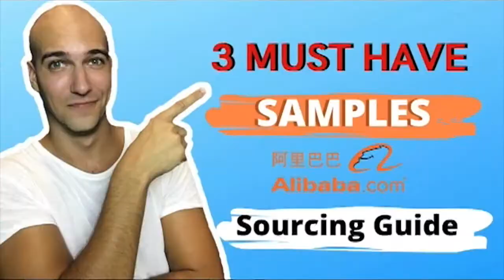Get Your Logo on Dropshipping Products (EXPLAINED)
Finding it impossible to source Customised Dropshipping Products? Discover how and discover a great new competitive advantage for your Dropshipped Products.

👉🏼Ask your Questions on Quora

FREE on Youtube: Full Guide To Sourcing In China 🤩
✅ Bonus: Free Supplier Contact Template

✍️ Find Your SUPPLIER & And Reliable SOURCING AGENT - Video Training
(for less than the costs of a simple restaurant meal 🍕)

💸 Free Course: Find A Product To Sell On Amazon

🔥 WEB CLASS: Source Your Private Label Product In China, Without Getting Screwed By Alibaba Suppliers 🔥

⏳ 30 Day Challenge - Build a profitable sales funnel to build your customer base:

Discover Customised Dropshipping Products

Sometimes, sourcing Customised Dropshipping Products can seem impossible. Typically, the option to customise your product requires you to order at least 1000 units of your product.

But there’s actually a way around it.

Today I’m going to reveal exactly how you can get Customised Dropshipping Products. I’m also going to show you how much it costs.

While it is possible to get your Dropshipping Products customised, the process isn’t simple or easy. Especially when you do it alone. It does however become a lot easier with a little help.

We’ve managed to customise many client’s products, so if you’re in the market for sourcing Customised Dropshipping Products, get in touch.

Will Customization Improve Your Product?

There’s no point in getting your Dropshipping Products customised if it’s not going to improve your profit.

Be honest. Is a customisation going to increase your product’s profit margin?

If it isn’t, forget it. Customisations are expensive and honestly, not worth the hassle.

While everyone wants to have their brand name on their product, in the dropshipping industry margins are low. That means it makes absolutely no sense to damage the profitability of your product.

That being said, there are times when customisations will improve the value of your product. Examples of this include when customisations increase the diversity of your product listings, or distinguish your products from the competitions.

It’s easiest to think about this from your customers perspective.

Pretend you’re online, looking to buy a mixing bowl. Are you more likely to buy a product with a brand name on it? Probably not.

Be sensible.

Understanding The Types Of Products That Can Be Customised

Next, it’s important to understand how Dropshipping Products are customised.

Normally when you buy products for dropshipping, your supplier is a trader not a manufacturer. This isn’t a problem, but it means that often, they are not the company making the product.

However, many trading agencies do have laser printers, etching machines and printing devices, they do have the facilities to get your logo or design onto a manufactured product.

Your product’s material does limit how this can be achieved.

For glass products, your logo can be engraved, printed or lasered. The same applies for wooden products, while for plastic in general you can only print. For fabrics, logos can often be stitched on.

Before you start approaching suppliers about customisations, consider how you want your logo on the product.

Finding A Supplier Who Can Customise

Once you know how you want to customise your product, you need to find a supplier.

I recommend that you use Aliexpress instead of Alibaba. Forget the myth that you find better quality products on Alibaba. It isn’t true. There are just as many good and bad suppliers on both platforms.

Next, start contacting as many suitable suppliers on Aliexpress as possible, inquiring whether they are able to customise your products to your satisfaction.

You will need to contact multiple suppliers, because not all will have the facilities to deliver Customised Dropshipping Products.

Eventually you will find suppliers in these Trading Agencies who are able to put your logo on your Dropshipping Products before they are shipped.

Credit
Shenzhen Videos: Max Scholl